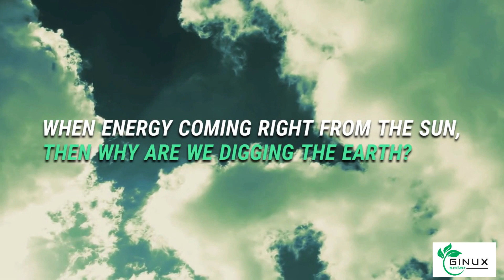Solarenergie für eine strahlende Zukunft